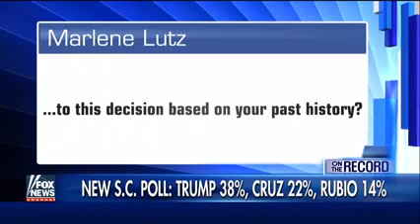Rubio; The people see through Cruz's lies